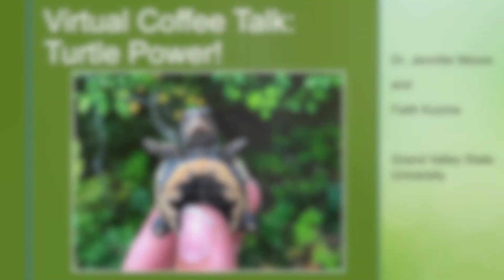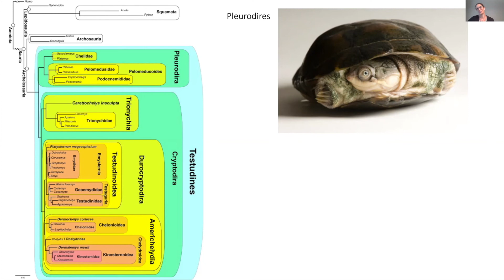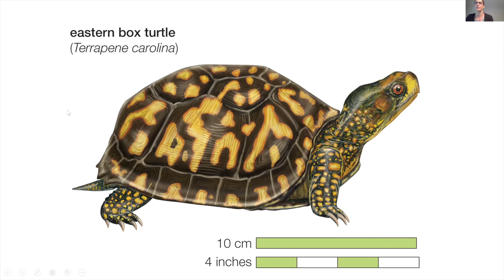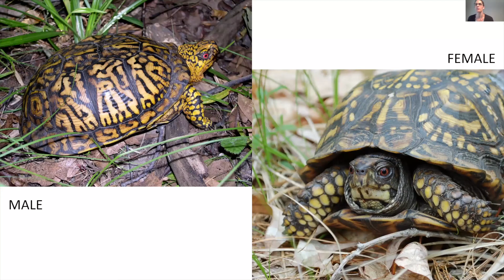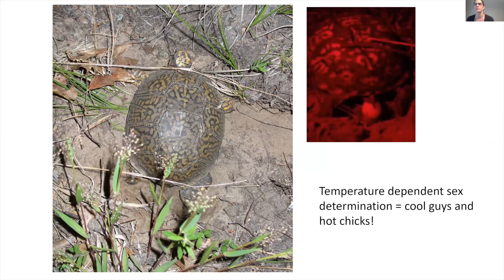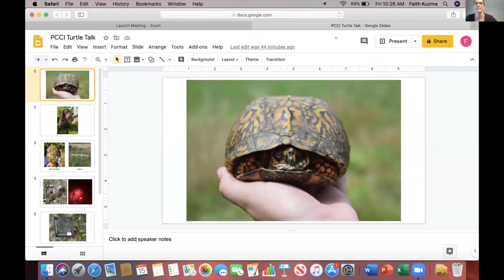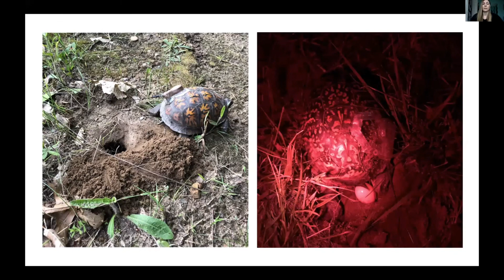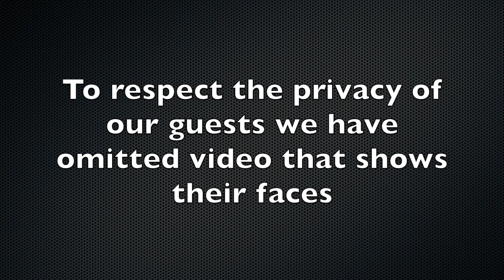Virtual Coffee Talk - Turtle Power! with Eastern Box Turtles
Observe Endangered Species Day (3rd Friday of May) by learning about eastern box turtles, a threatened species in Michigan. Jennifer Moore, Professor of Biology at Grand Valley State University, and Faith Kuzman tell stories and take us through a photographic tour of their research efforts to understand baby box turtle survival.